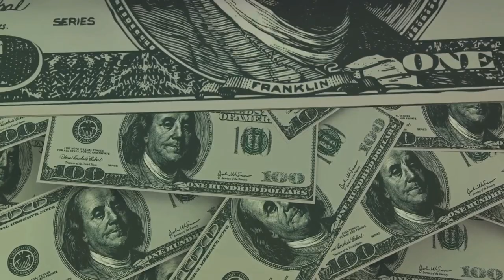Elfriede Blauensteiner: Secrets of the Black Widow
Welcome to the dark and intricate web of Elfriede Blauensteiner, also known as the Black Widow. This Austrian woman's harmless appearance concealed a deadly secret that led her down a path of deceit and death. Elderly men seeking companionship fell victim to her warm smile and promises of care, only to have their trust exploited for sinister motives. The Black Widow wasn't just after their company; she wanted their assets too. Her chilling story serves as a reminder that danger can lurk in unexpected places, even in the hands of someone seemingly kind.

But how did this seemingly harmless woman become such an infamous predator? Trust turned into betrayal, and betrayal turned deadly. Elfriede Blauensteiner had devoted herself to caring for the elderly but was driven by greed and lacked empathy. She preyed on those who welcomed her into their lives, including her own husband. Using poison as her weapon of choice, she administered lethal doses hidden within lovingly prepared food and drink.

Each victim tragically unaware until it was too late – betrayed by the person they trusted most with a deadly kiss of poison. But how did this Black Widow's web start unraveling? Every web has its weak thread...